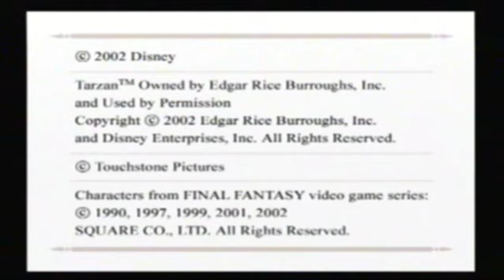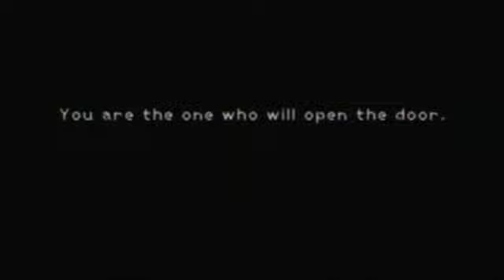Kingdom Hearts Episode 1 Dive Into Darkness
This will be the beginning of my lets play of kingdom hearts one of the best games ever!!!